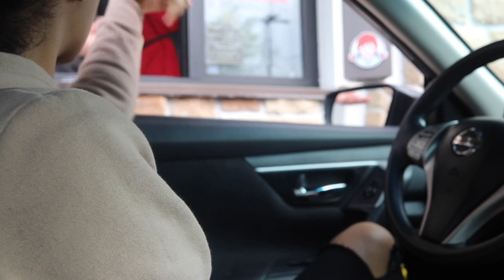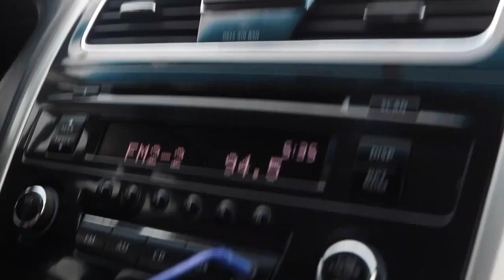Letting The Person in FRONT of us DECIDE What we Eat for 24 HOURS!